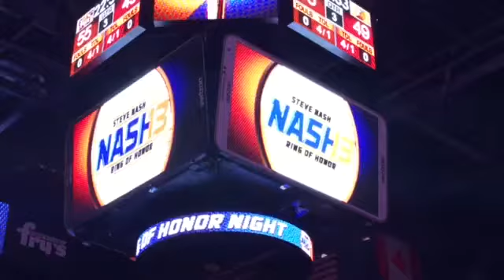Steve Nash, Inducted into The Ring of Honor. 10-30-2015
SteveNash was inducted into the Ring of Honor for the Phoenix Suns on October 30, 2015. On hand was a star-studded cast of important people in the Suns franchise history, including Connie Hawkins, Dick Van Arsdale, Alvin Adams, Walter Davis, Tom Chambers, Joe Proski, Dan Majerle, Charles Barkley, Mrs Joanne Fitzsimmons, Jerry Colangelo, Mike D'Antoni and Al McCoy. We love you, Steve! Thanks for the memories!